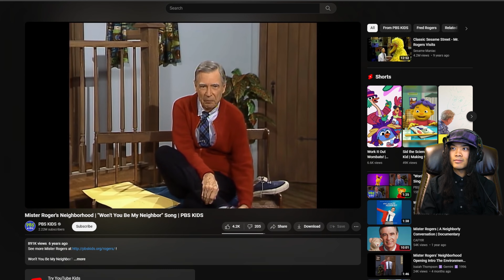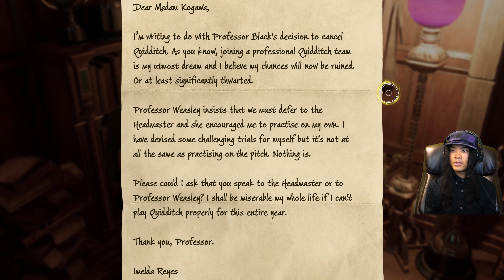Hogwarts Legacy PC Ultra 4k Walkthrough Gameplay | Part 46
I finally help Cressida Blume, but then I blackmail her.